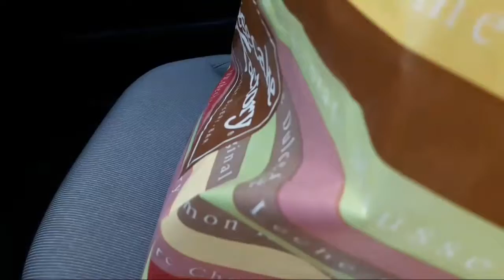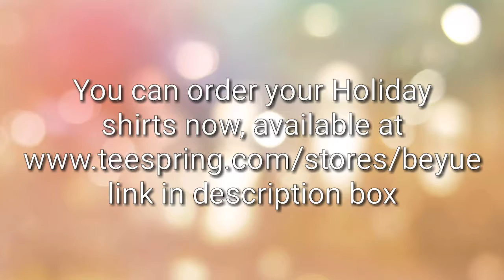Giveaway Winner Announced + Holiday Shirts??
Congrats to the winner of the skin care products! Also check out teespring for more apparel other than the holiday shirts at the link listed below⬇️ also don't forget to click the 🔔